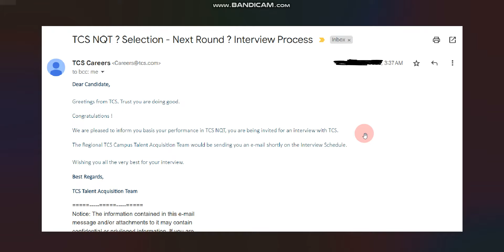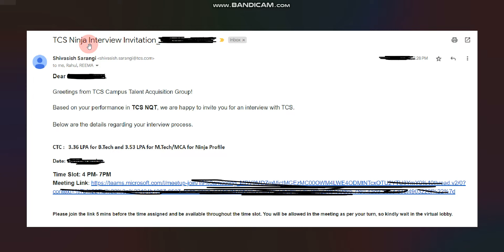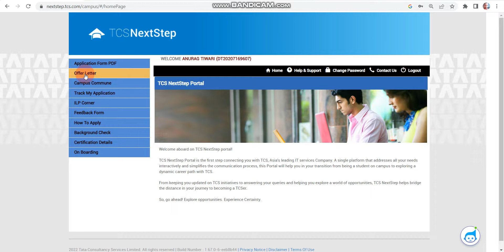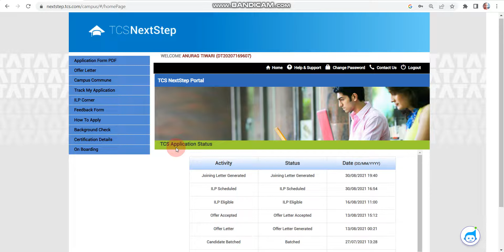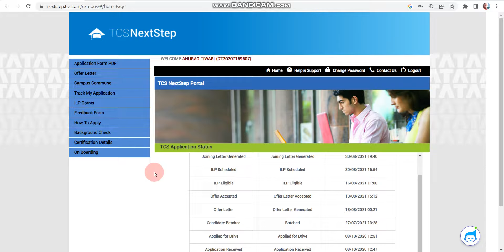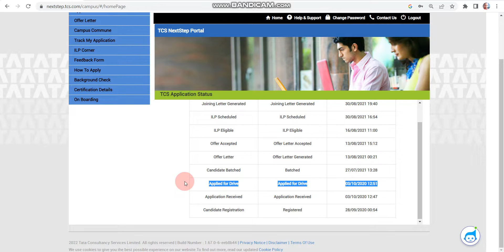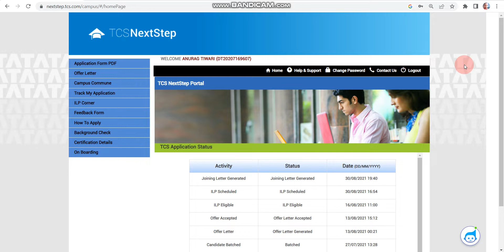What's next step after getting NQT Scorecard? | How to apply for Interview? | Waiting for Interview?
🔥Keywords used in this video:
TCS
What's the next step after receiving TCS NQT scorecard?
How to apply for TCS NQT interview?
How to check TCS NQT score card
How to download TCS NQT score card
TCS NQT Jan 2023 score card released
TCS OCT NQT result is out
How to check TCS NQT result
Will you receive interview mail from TCS?
How to check track my application candidate batched status on next step portal?
Candidate batched meaning on Next step portal
TCS NQT result is out
TCS NQT scorecard is released now
TCS NQT
TCS NQT score card
TCS ion website
TCS ion
TCS score card
TCS NQT result
TCS result
Is tcs NQT result available
TCS oct nqt result release date
TCS Next step portal
TCS learninghub